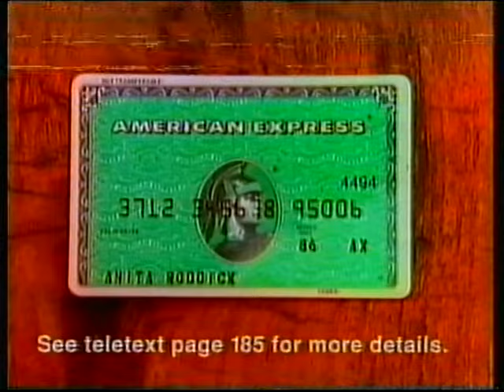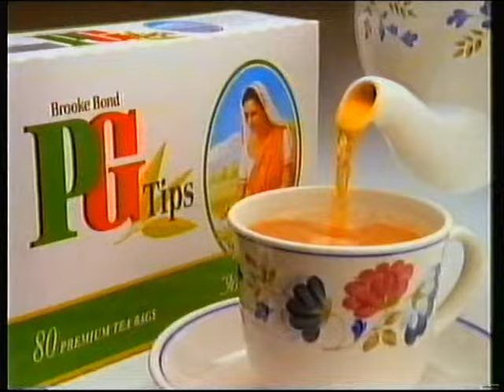ITV Central | continuity | 18th May 1994 | Part 1 of 2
End of Coronation Street with Jack on a roof. Again. (Granada)

Adverts:
Rennie
Mobil
Cuprinol
Yellow Pages Talking Pages
Mars Ice Cream
Pearl Drops Smokers
The Body Shop/American Express
Kleenex Quilted
PG Tips